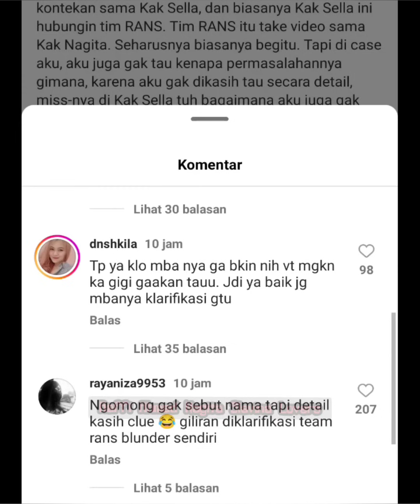HEBOH NAGITA DIHUJAT GARA2 ENDORSE 35JUTA, TIM RANS GERCEP TURUN TANGAN TEMUKAN SIAPA BIANG KEROKNYA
video terbaru RANS edisi Raffi Nagita di hujat gara2 Endorse 35 juta sampai viral di Tiktok, Untung Tim RANS gercep turun tangan samapi temukan siapa biang kerok ya. Ganyangka endingnya Nagita lakukan ini?!